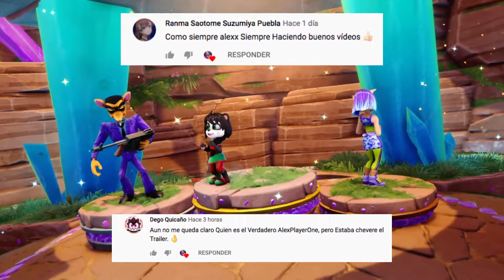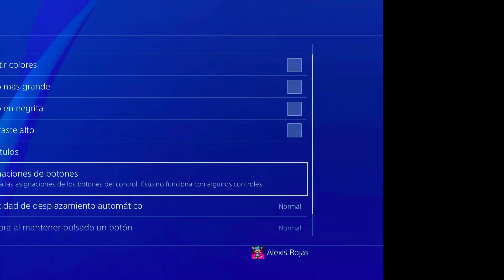Tutorial: Haz U-TURN de manera FÁCIL y cómoda en Crash Team Racing Nitro Fueled | ALEXX Player One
¡El tutorial definitivo para aprender U-TURN en CTR Nitro Fueled está aquí!
espero te haya encantado este video y si quieres más clases de CTR con ALEXX deja tu Bandi-Like. 🏁💕

Aún no hay posibilidad para Nintendo Switch.